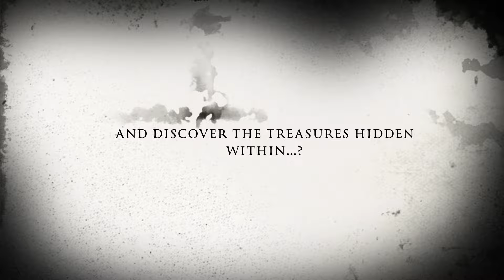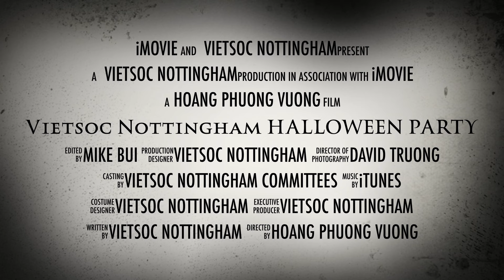Vietsoc Halloween Trailer